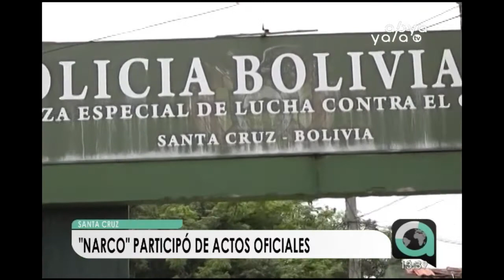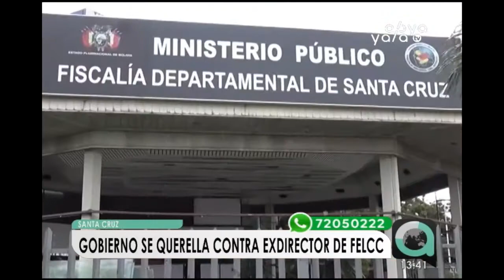Gobierno confirma presencia de un narcotraficante en actos de la FELCC de Santa Cruz